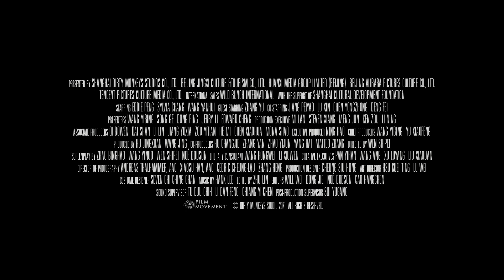Are You Lonesome Tonight? Trailer | Starring Eddie Peng & Sylvia Chang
A mesmerizing, twisting neo-noir crime thriller from first-time filmmaker Wen Shipei; the film was an official selection at TIFF and was a nominee for the prestigious Camera d’Or at the 2021 Cannes Film Festival.  It also stars uber popular Taiwanese actor Eddie Peng and the incredibly prolific and celebrated Sylvia Chang, who just captured the Golden Horse for Best Actress in a Leading Role.